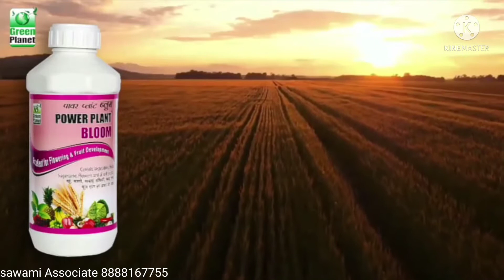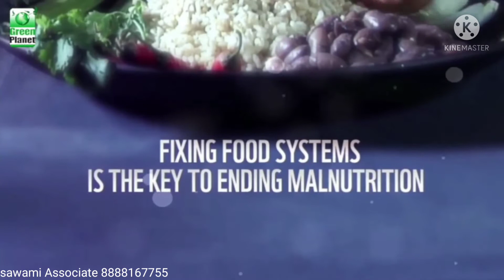पॉवर प्लांट ब्लूम मराठी. Power Plant Bloom Marathi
फुले आणि फळ वाढवते.

वनस्पतींच्या वाढीसाठी संतुलित पोषण

पॉवर प्लांट ब्लूम हे शेतीसाठी उत्पादन आहे ज्यात सूक्ष्म पोषक घटक झाडांना सतत उपलब्ध होतात

• पॉवर प्लांट ब्लूम पर्यावरणासाठी सुरक्षित आहे.